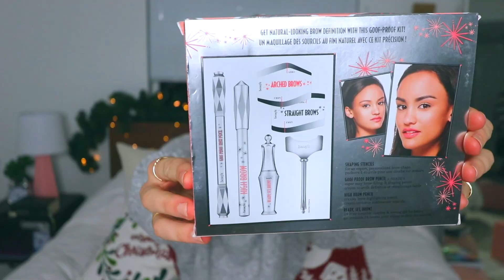1 MILLION SUBSCRIBER GIVEAWAY!! yay!!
hi guys!!
This is just to thank you for all your love and support :) love you!!

HOW TO ENTER:
2. Turn on my post notifications
3. Comment anything! (how you found my channel, why you subscribes, who you are, etc.)
3. Repost this pic with the summers1milgiveaway

FAQ:
What camera do I use? Canon 80D with a Rode microphone